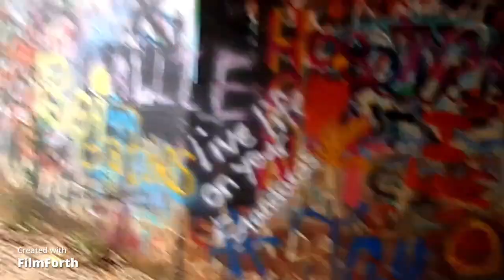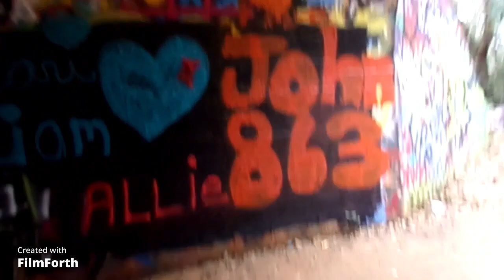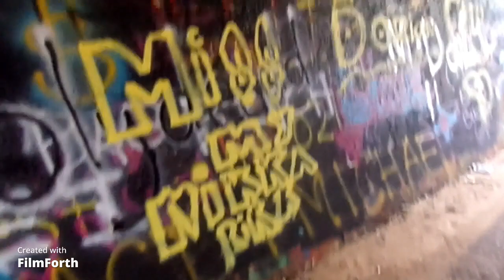here is a few videos I put together..